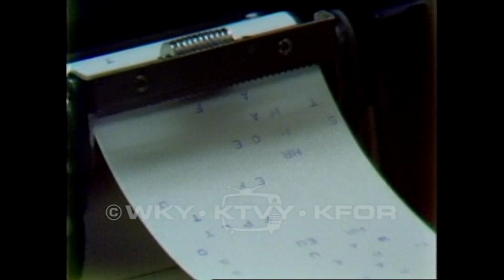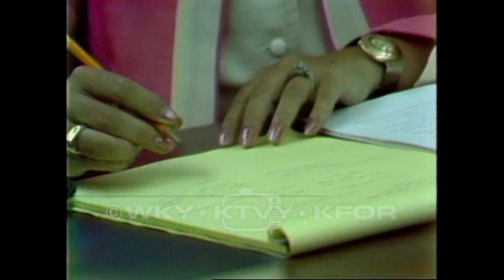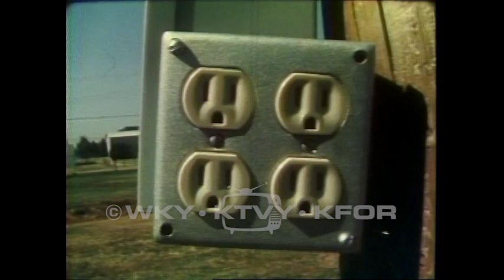Tape 37. 1978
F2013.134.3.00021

Description: 1.) Recruits and heat - Army recruits must train in the hottest part of the day. They are being watched for heat injuries. 7/12/1978. 2.) Dolls Cheerleader - Women are judged based on appearance and dancing ability. 7/15/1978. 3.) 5 Murders - Sirloin Stockade Murders. Law enforcement describes the murders. 7/17/1978. 4.) Kids spot fire - Firefighters at the scene of a house fire. 7/17/1978. 5.) Mass Murder - Sirloin Stockade Murders. Bodies are loaded into hearses. Police press conferences. Sirloin Stockade corporate representative speaks. 6.) Sirloin Stockade Murders - Photos of individuals, possibly victims. 7.) Murder wrap - 3 people involved but only two were shooters. Evidence is excellent for use in court. Death penalty is discussed. Law enforcement learned a lot from their investigation. 8.) Election Board Protest - A senate candidate is accused of being a resident of Norman not Oklahoma City. 7/19/1978. 9.) Post Office pre-strike - Postal Service employees sort mail. 10.) Heggy on murders - Police Chief Heggy holds a press conference on the Sirloin Stockade Murder. He reads a letter to anyone who has information about the murders. 11.) Tulsa liquor salted - Confiscated Liquor has salt poured into it. 12.) Mass Murder MOS - Citizens are interviewed about the Sirloin Stockade Murders. 7/23/1978. 13.) OET endorses Derryberry - Negotiations are an important issue in deciding who to endorse. 7/24/1978. 14.) Boy Chemists - A boy does a chemistry demonstration. 7/25/1978. 15.) Fairgrounds Camping Hassle - City Council must decide what to do with the Camping areas. 16.) 2-alarm fire Trinity Industrial - Firefighters at the scene of a large structure fire. 7/25/1978. 17.) Westwood fire - Firefighters at the scene of a large structure fire. Some lay on the ground using oxygen masks. 18.) Lincoln Park Steamboat - A small Steamboat launches. 7/26/1978. 19.) Sconzo on liquor drink - Interior of Barristers Club. A man is interviewed about liquor ruling.

Extent (quantity/size) 0:32:15

Subjects: Elections / Homicide investigation / Local government / Television news programs